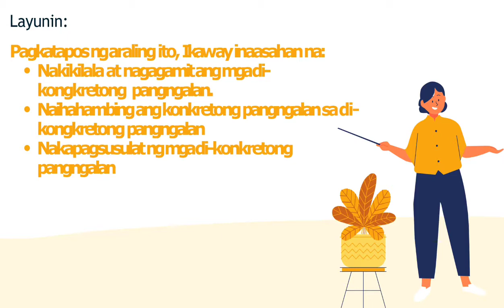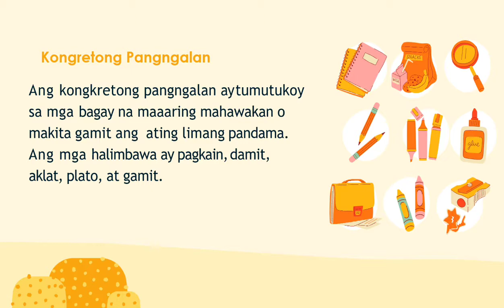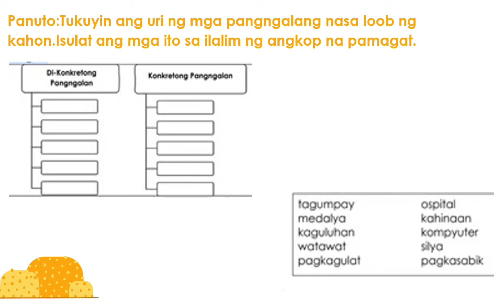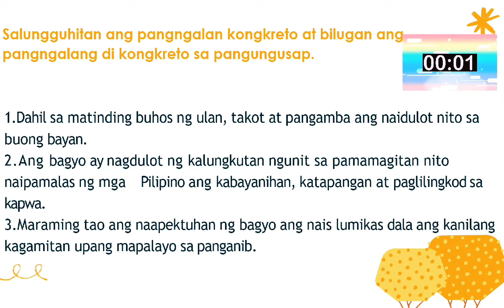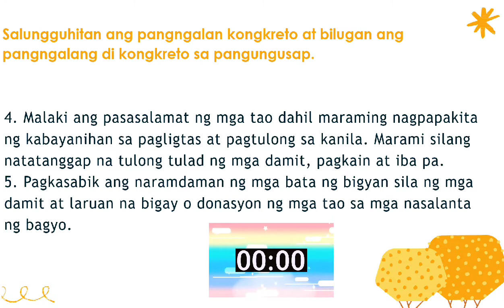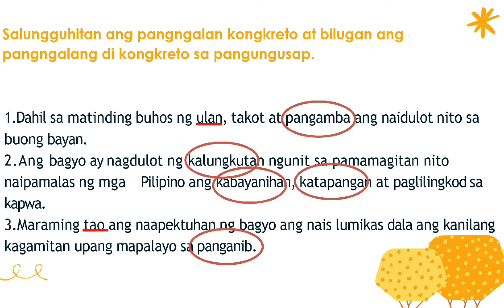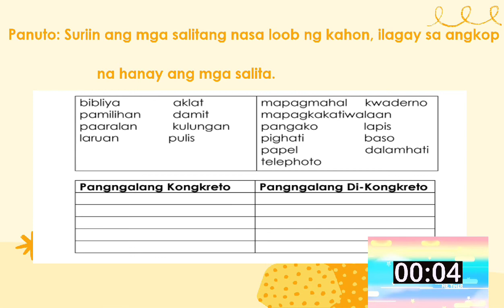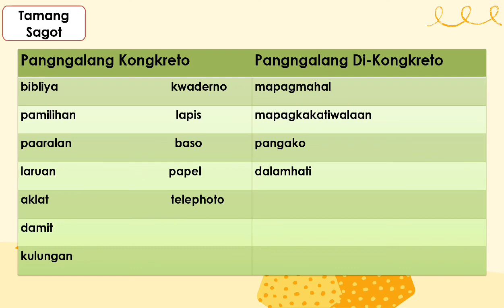MTB-MLE3/PAGKILALA SA PANGNGALANG KONGRETO AT PANGNGALANG DI - KONGRETO/TEACHER JANE SABULAO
Magandang Araw mga bata! Ang videong ito ay tungkol sa pagkilala ng kongretong pangngalan at di Kongretong pangngalan.Makakatulong ang videong ito na maunawaan ang ating aralin sa MTB.Maraming salamat sa inyong panonood,sana ay nakatulong ito na masagot ang inyong mga aralin.Ilike ,ishare at isubscribe ang aking channel para mapanood mo ang mga susunod ko pang video lesson.Teacher Jane Sabulao